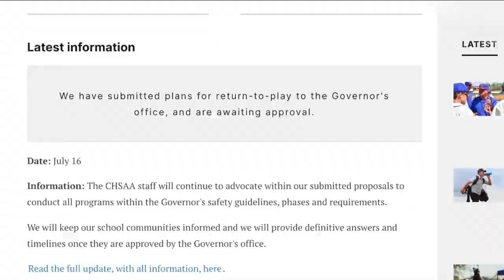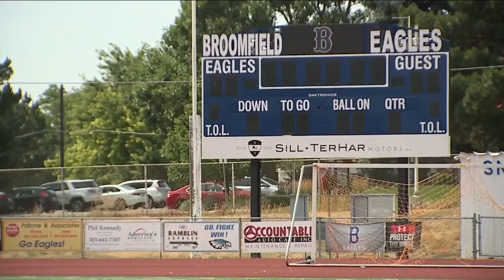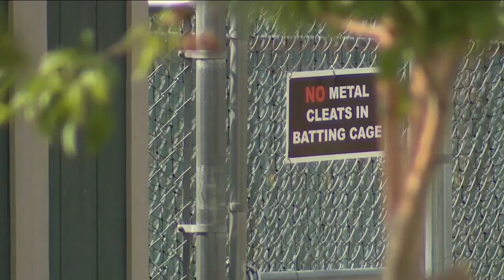How is Colorado preparing for the return of high school sports and athletics?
The Colorado High School Activities Association (CHSAA) still hasn't come out with a clear message. Will there be contact sports? Are non-contact sports a go? Do we postpone them all? Whatever the decision, high school athletes are back on the playing field in Colorado.